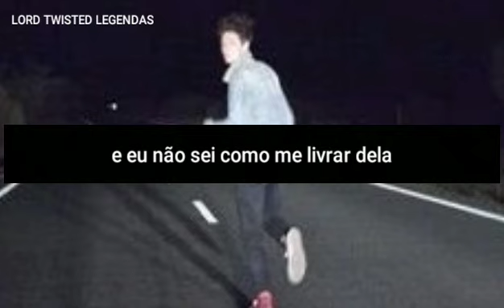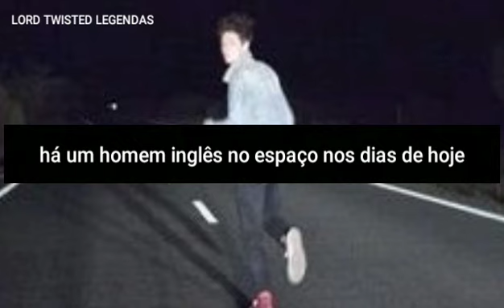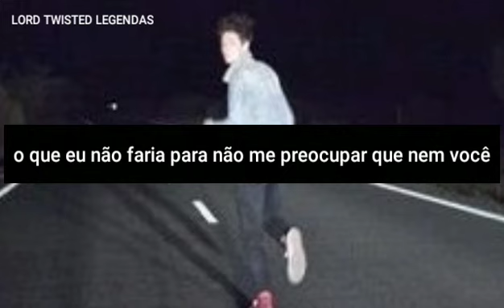Lethargy - Bastille (Legendado/Tradução)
Letargia: incapacidade de reagir e de expressar emoções; apatia, inércia e/ou desinteresse

LETRA:

Lethargy got a hold of me
And I don't know how to shake it
Got these itchy feet for a change of scene
Do anything to escape it

Get up, get up, pressure, pressure
Run away as fast as you can go
Everyday your friends and lovers
Give the answers everybody knows
You told me not to be like anybody else
Head spin, happiness, death
Be like anybody else
Broke down, nothing else left

You checked out years ago
Oh what I'd to not to worry like you
Oh what I'd do not to worry like you

Come on, relax

There's an Englishman up in space these days
Floating in awe and wonder
As he broke away from the atmosphere
From all of us non-believers

Paint the scene for me
Paint it bright and paint it clear
I don't want to use my imagination here
Don't want to use my imagination here

deixem sugestões de músicas nos comentários...